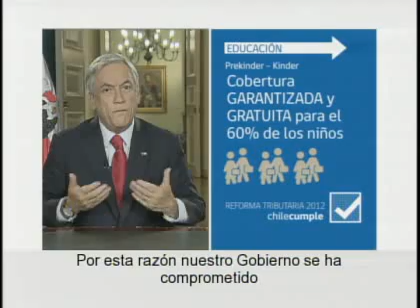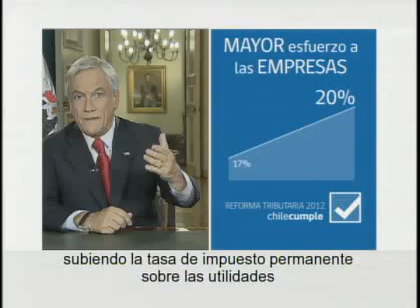Presidente Piñera presentó proyecto de reforma tributaria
La iniciativa contempla aumentar los impuestos a las empresas, reducirlo a las personas y flexibilizar el impuesto a los combustibles. Los recursos adicionales obtenidos se destinarán a financiar las mejoras en educación.